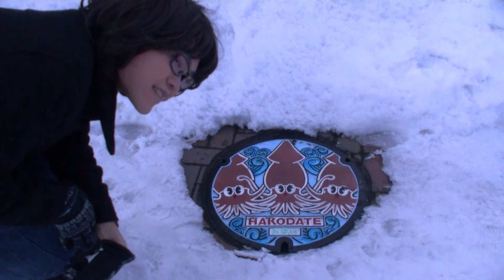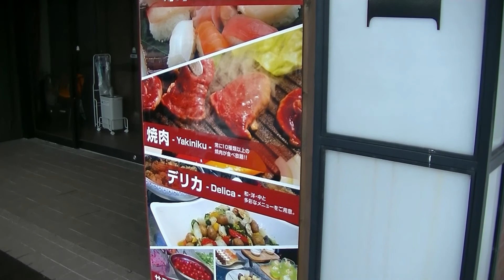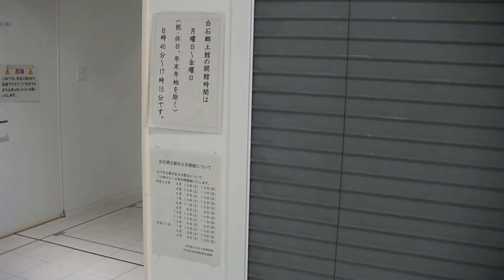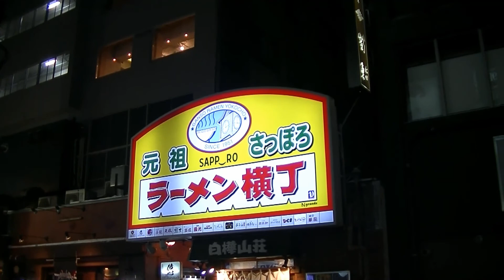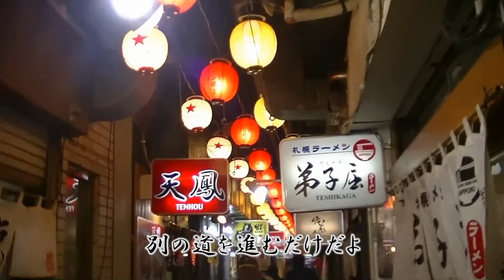ミサ姉のミニミニトリップ -セカンドシーズン- #33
田辺博士の助手である「田中美沙」が全国各地を旅していくオリジナルドラマ。 前作よりも様々な所でパワーアップして遂に登場です。 全国各地のフォトジェニックなスポットを巡ります。
第３３回目は、札幌市南部の様々なスポットを巡って行きます。
アサヒビール北海道工場やすすきの、ラーメン横丁などメジャーな施設を中心に紹介致します。
2019年4月27日(土) 公開。